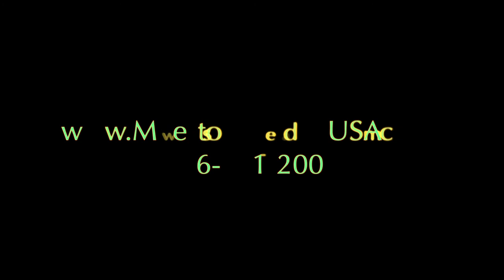Steak 38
A short clip, photos actually, of our Valentine's Day desert:  Bananas Foster.